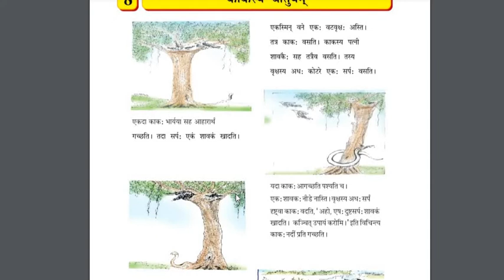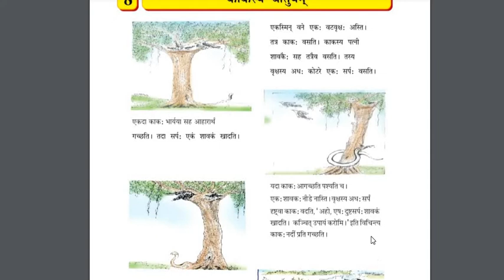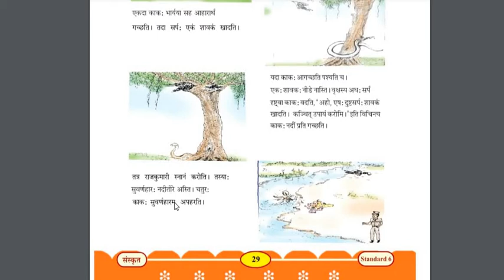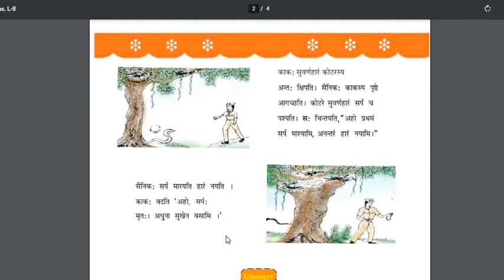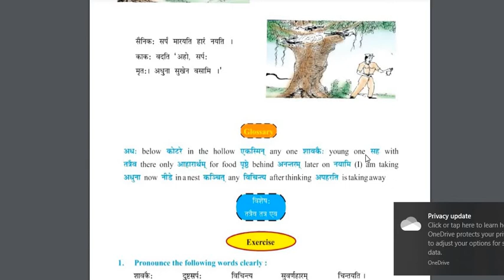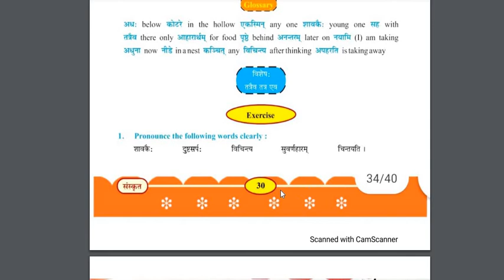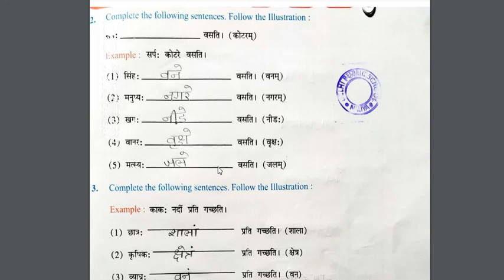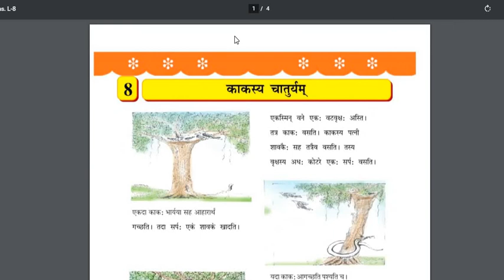Class-6 | Sanskrit | L-8